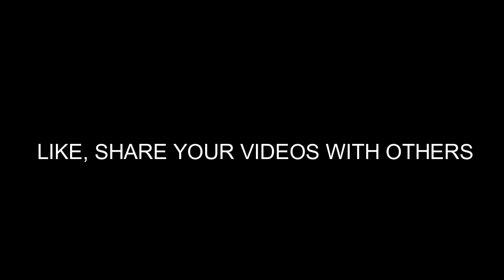GTA Vice City All Voice Actors in Camera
Hey Guys, in this video I will show you all the Voice Actors of Grand Theft Auto: Vice City. By the way, this is the 2nd video about GTA Vice City Voice Actors. If you haven't watched the first video then you can watch it now.
Link of the first video is in the comment box down below.
TimeStamps:
00:00 Ray Liotta as Tommy Vercetti
00:11 William Fitchner as Ken Rosenberg
00:29 Michael Philip Thomas as Lance Vance
00:45 Armando Riesco as Victor Vance
00:53 Tom Sizemore as Sonny Forelli
01:01 Fairuza Balk as Mercedes Cortez
01:15 Danny Dyer as Kent Paul
01:35 Robert Davi as Colonel Cortez
01:45 Luis Guzman as Ricardo Diaz
02:01 Burt Reynolds as Avery Carrington
02:19 Danny Trejo as Umberto Robina
02:29 Kevin Mckidd as Jezz Torrent
02:35 Gary Busey as Phil Cassidy
02:43 Dennis Hooper as Steve Scott
02:51 Jenna Jameson as Candy Suxx
02:52 Lee Majors as Mitch Baker
03:03 Charley Tucker as Hilary King
03:07 Miss Cleo as Auntie Poulet
03:25 George Dicenzo as Earnest Kelly
03:39 Hunter Platin as Physco
03:43 Gregory Sims as Cam Jones
03:49 Lawrence Taylor as BJ Smith
03:51 End Credits